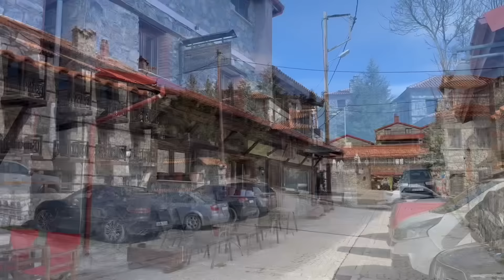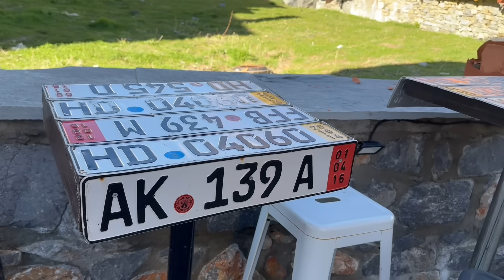КАМЕННАЯ ДЕРЕВНЯ🏡СТАРЫЙ СВЯТОЙ АФАНАСИЙ | НАШИ НОВОСТИ 🤧 БАНАНОВЫЙ ПИРОГ🥮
Всем огромный привет и добро пожаловать на мой канал ❤️

Меня зовут Нонна, я мама двоих мальчиков, Христо 20 лет и Янис 17 лет! Мужа зовут Давид и живем мы в прекрасной Греции в городе Салоники уже 30 лет! Живем мы в своей квартире 20 лет, но по сей день продолжаем её обустраивать. Здесь я делюсь своими буднями, мотивацией на уборку дома, вкусными рецептами, покупками и красивым декором! Обо всем по немного.

БАНАНОВЫЙ ПИРОГ:

Бананы-4 шт
Яйца-4 шт
Сахар- 200 гр
Ваниль
Сливочное масло -100 гр
Мука-300 гр
Разрыхлитель-2 ч.л
Молоко-100 мл

Дрожжевое тесто:

Соль-20 гр
Сахар-1 ч.л
Растительное масло -75 гр
Вода-550 гр